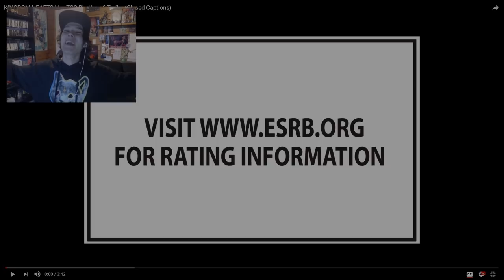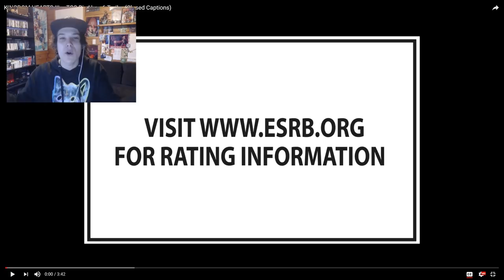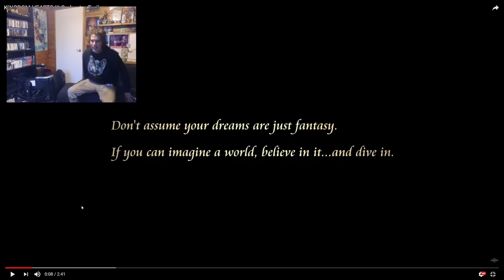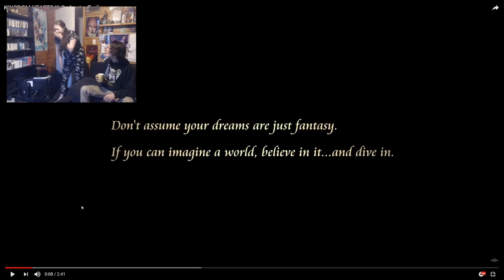KINGDOM HEARTS 3 - TGS 2018 TRAILER REACTION!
HD WRINKLES?!?!